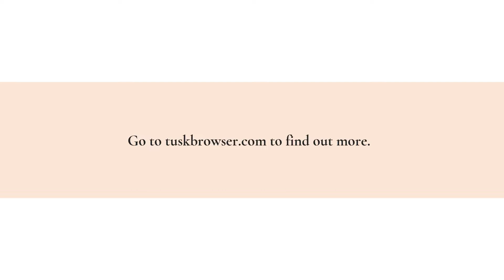Chrome Alternative Browser With No Liberal Bias: Breaking News For US Patriots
Free yourself from the liberal bias of modern US news outlets thanks to TUSK. The new alternative browser app is for US Patriots who are looking for the real story. to find out more.